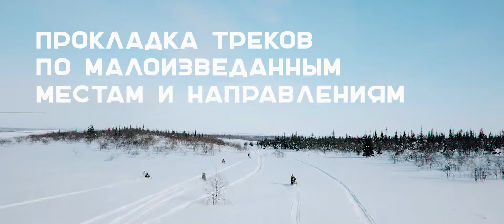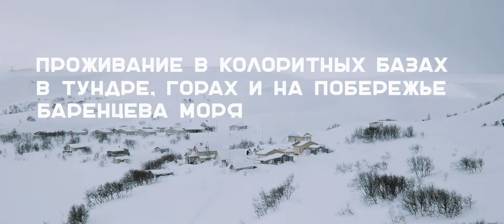На снегоходах по Кольскому полуострову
Активный отдых в Карелии и на Кольском полуострове